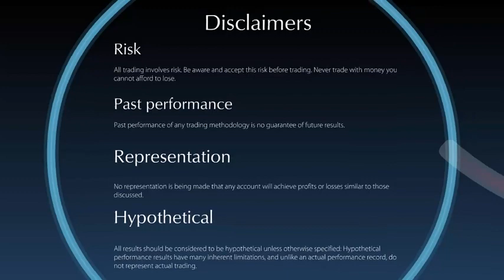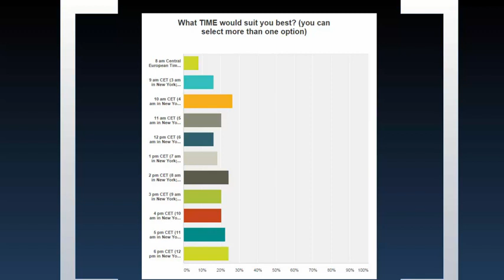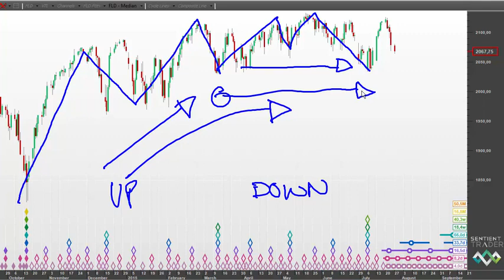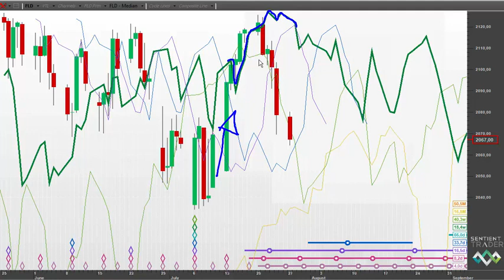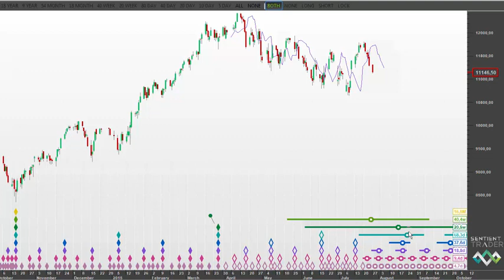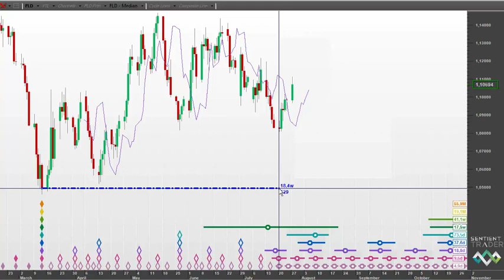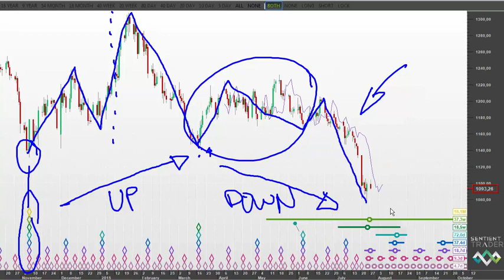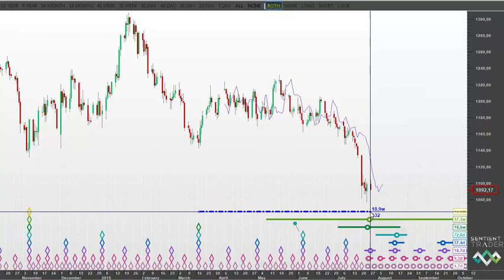Bearish Cracks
Latest update: "Where is The Bull? - Hurst Cycles Market Update - 10 February 2025"
The symmetry has been broken to the downside in stock markets, which has bearish implications.

I discuss how price has been tracking down the 40-week FLD in the S&P 500, indicating that short trades are likely to be where the money is into the next 18-month cycle trough.

I also look at the EURUSD which is bouncing out of a potential 20-week cycle trough, and GOLD, which is approaching a 40-week cycle trough.